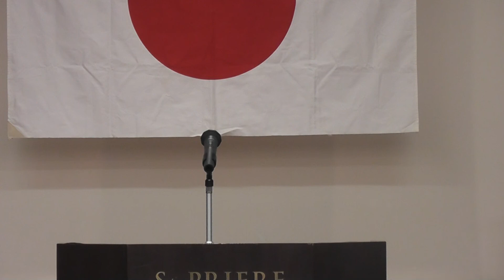岳鐘会勝山支部創立45周年記念吟道発表会 不識庵機山を打つの図に題す 頼山陽 正泉ぐぁんちゃん